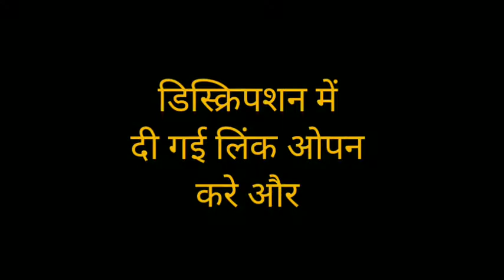indian idol 15 august live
indian idol 15 august live,i indian idol grand finale live

please find the live show on sony live or on sony network